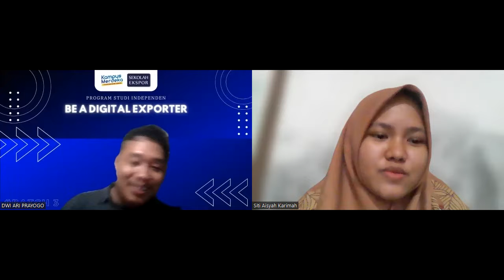Dwi Ari Prayogo_221123 _ mengobrol dengan SITI AISYAH